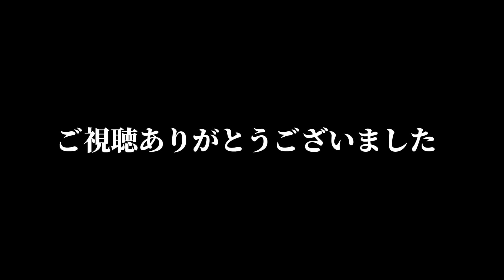【悲報】シュツットガルト、遠藤航が抜けて完全に強くなる…【サッカースレみんなの反応集】